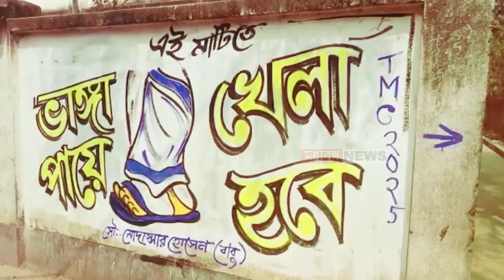Mamata Banerjee: আসবেন মুখ্যমন্ত্রী জোর কদমে প্রস্তুতি হরিহরপাড়ায়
আসবেন মুখ্যমন্ত্রী জোর কদমে প্রস্তুতি হরিহরপাড়ায়

Madhyabanga News